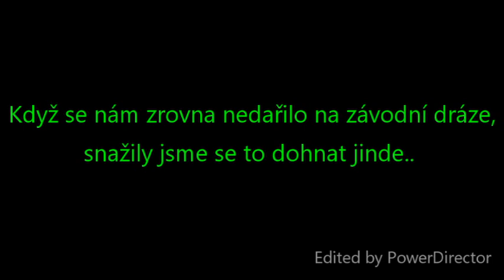SDH Holubov ženy - sezóna 2018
Jihočeská hasičská liga - 6.místo
Velká cena okresu Český Krumlov - 2.místo